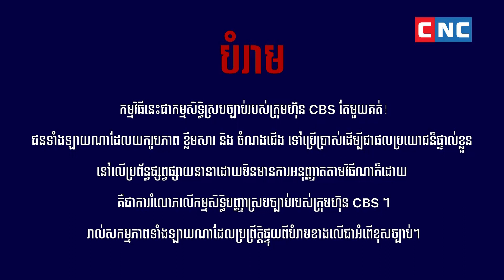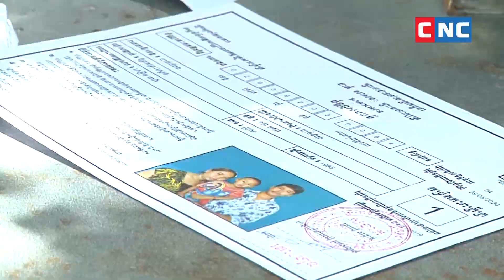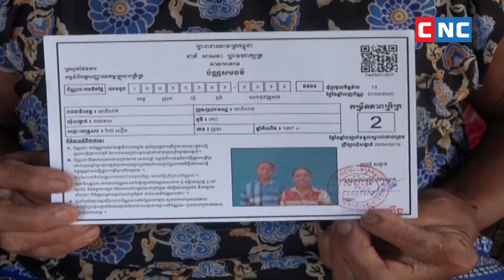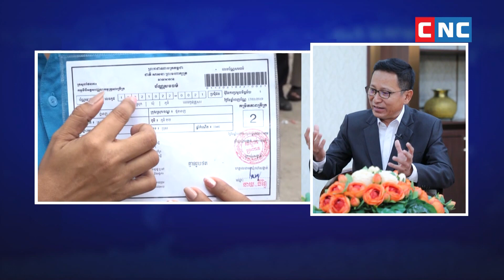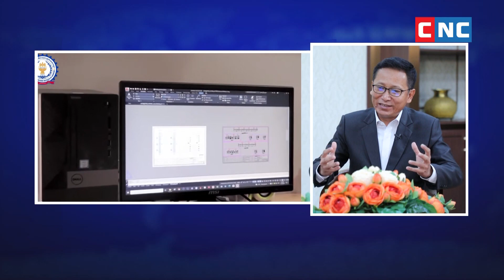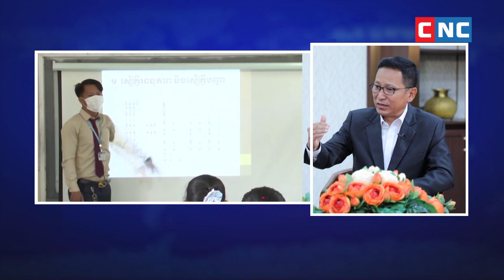អ្វីជាសារៈសំខាន់ និងអត្ថប្រយោជន៍នៃជំនាញវិជ្ជាជីវៈ និងបច្ចេកទេស?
កម្មវិធី “វេទិកាកម្ពុជា”
ប្រធានបទ៖ អ្វីជាសារៈសំខាន់ និងអត្ថប្រយោជន៍នៃជំនាញវិជ្ជាជីវៈ និងបច្ចេកទេស?